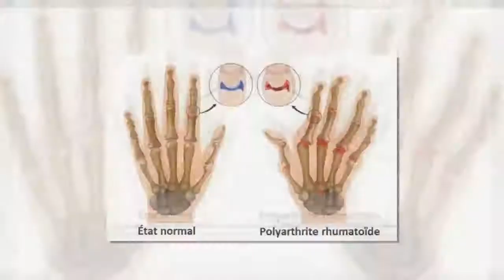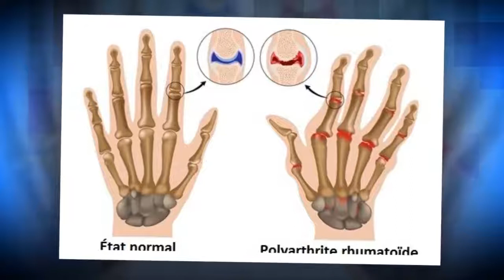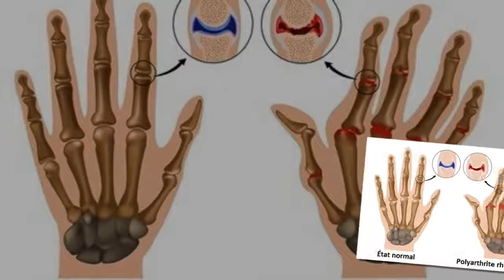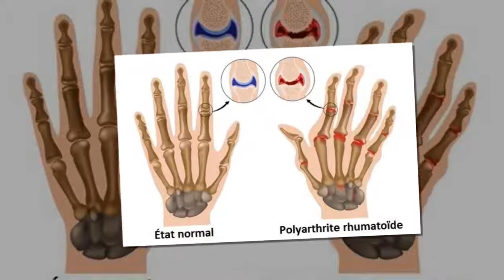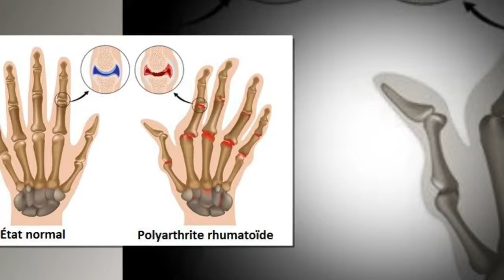Traitements naturels pour soigner l’arthrite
Quand la maladie ne nous accable pas trop, il est fondamental de pratiquions un exercice de façon habituelle, dans la mesure du possible, pour fortifier les muscles qui entourent nos articulations et soulager la douleur.
L’arthrite est une maladie qui touche beaucoup de personnes de nos jours : elle se traduit par une grande incapacité à bouger en plus de la douleur intense qu’elle provoque sur les articulations.